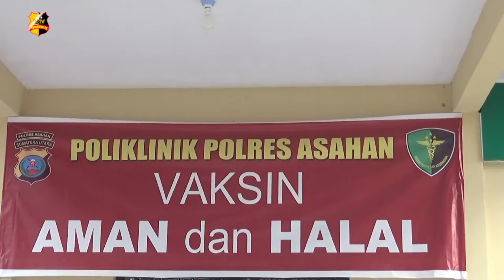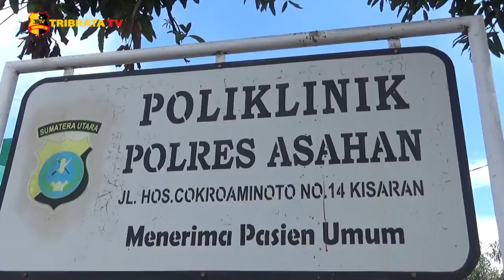70 PERSONIL POLRES ASAHAN JALANI VAKSINASI COVID-19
Sebanyak 70 orang personil Polres Asahan mengikuti vaksinasi, Polres Asahan juga menerima sebanyak 713 vaksin Sinovac Covid-19.
Mulai hari ini, Senin hingga dengan Sabtu, ada sekitar 110 personil nantinya yang akan secara bertahap akan di vaksin.

Ada empat orang personil Polres Asahan yang tidak dapat di suntik vaksin, dikarenakan beberapa anggota personil merasakan alergi obat, darah tinggi dan gula.

Pemberian vaksin ini, setidaknya bisa meningkatkan imun lebih kuat, sehingga mengurangi penyebaran virus masuk ke dalam tubuh.
Waka Polres Asahan, Kompol Sri Juliani Siregar mengatakan kepada masyarakat, jangan takut untuk di vaksin/karena vaksin ini untuk keamanan diri kita sendiri.

Melaporkan.